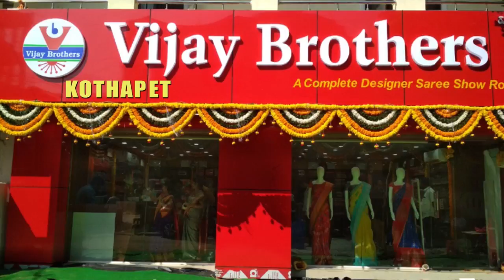Silver Tissue Kanchi Border Designed Saree Collections | EP120 | KOTHAPET BRANCH | 96665 04065